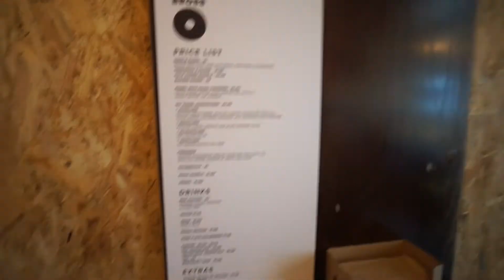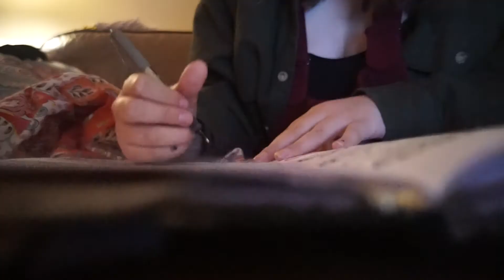feeling a bit down // vlogtober 11+12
Sorry if this was a bit of a boring vlog. Will be a bit more back on track next week.

If you’re not bored of me yet also find me here:

☾ Snapchat emzorose

☾ Instagram emilyromason